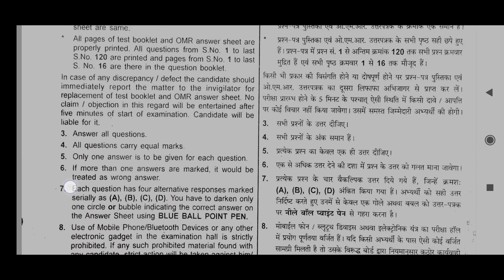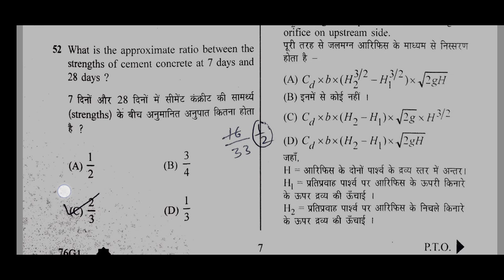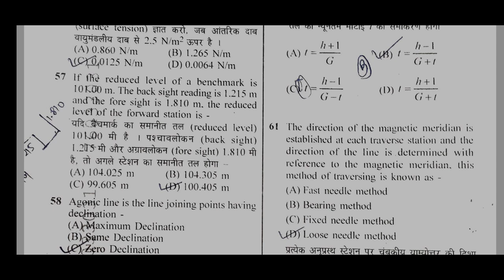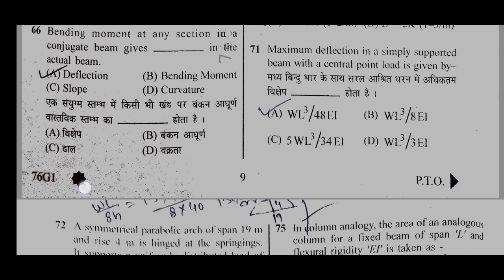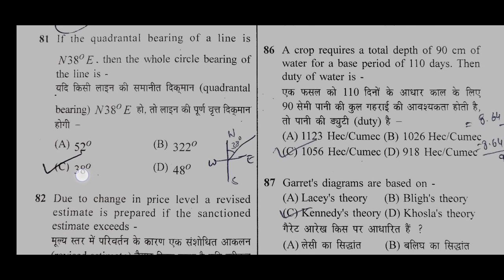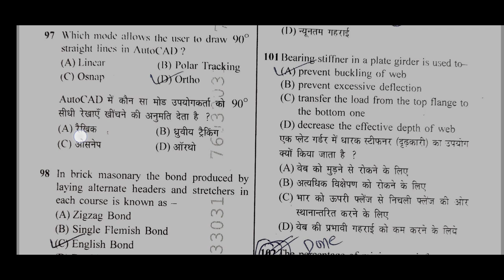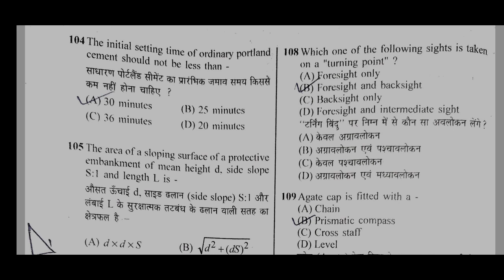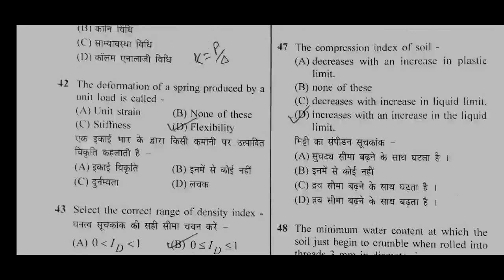RSMSSB JE CIVIL DEGREE ANSWER KEY || RAJASTHAN JE COMPLETE ANSWER KEY